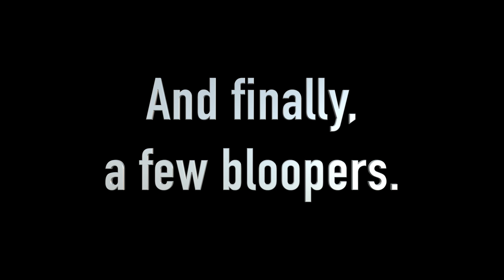Is Forza Horizon 5 a good game? | Carpool Chat E1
Forza Horizon 5 is a wonderful game. Here are some of my thoughts on it presented in a format that is new to me.

Recorded 10/2023.